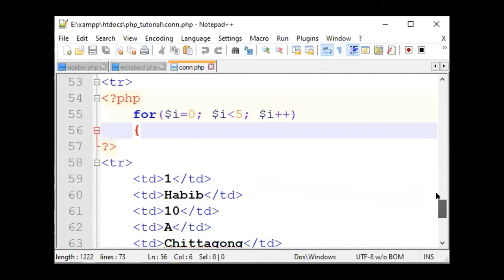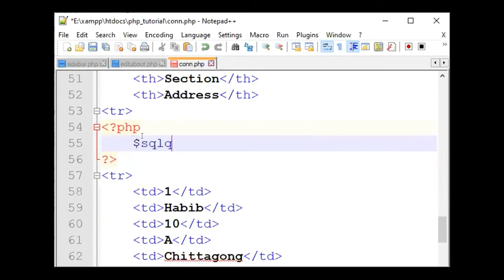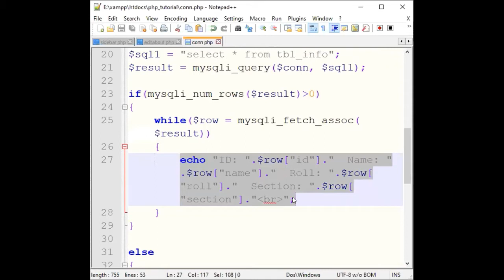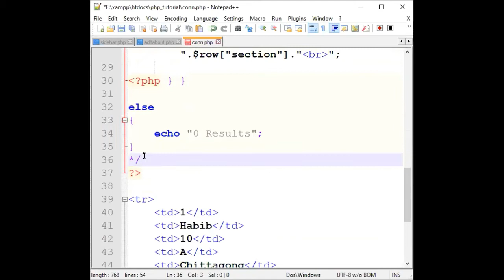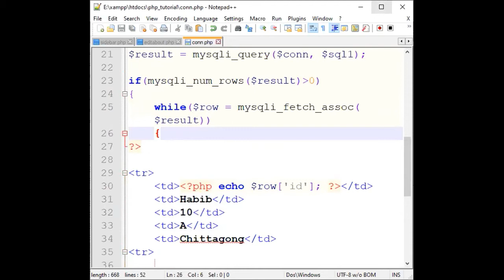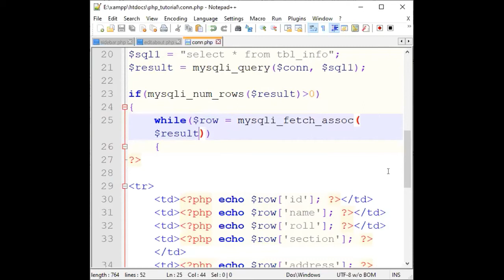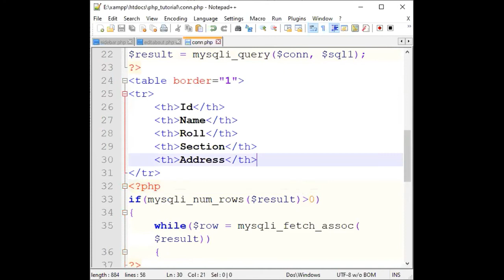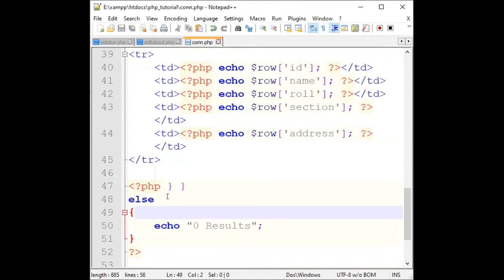Online School - | How to Show Data in Table from Database in PHP (Part-06) | Bangla Tutorial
Learn How to Show Data in Table from Database in PHP. How to Select, Display data from a database with PHP MySQL in Bangla. How to select data from the database in PHP and display in table format in PHP MySQLI in
Bangla. show data from database to table in php